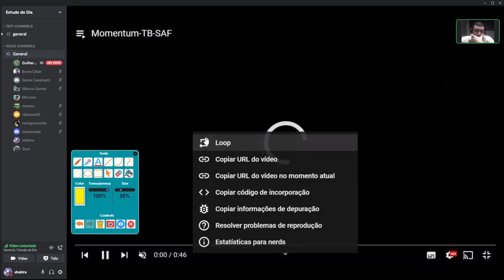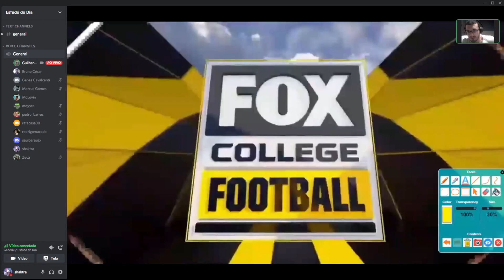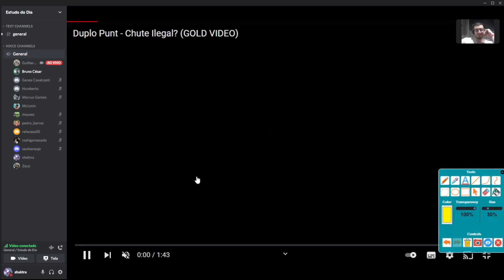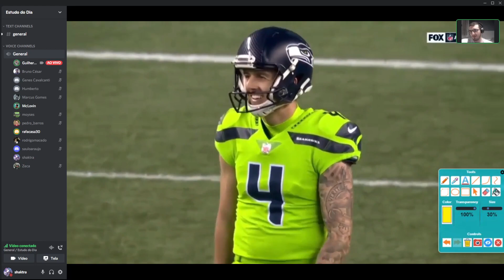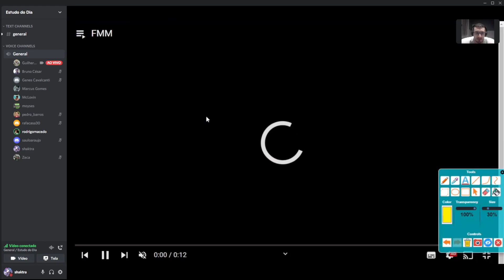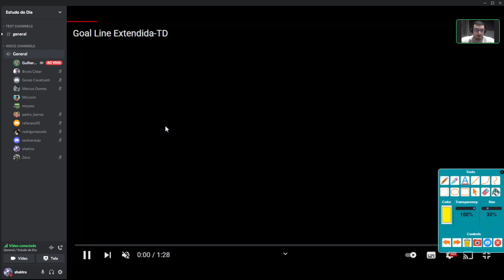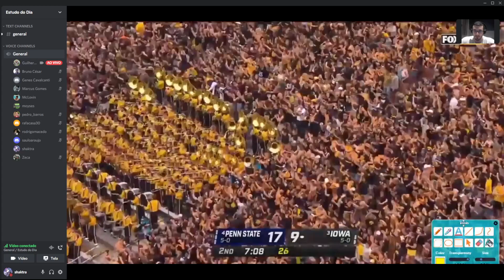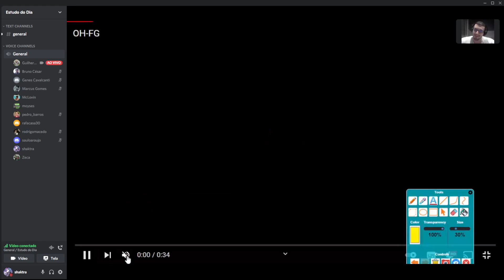Estudo de Vídeo - 13/10